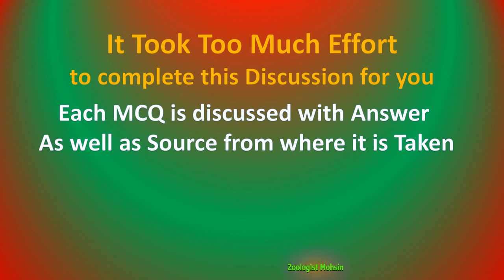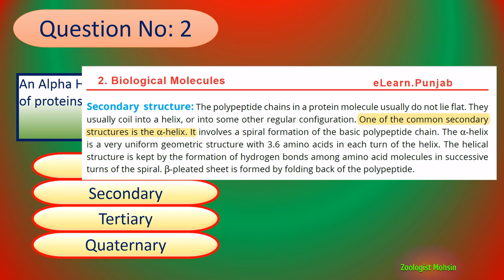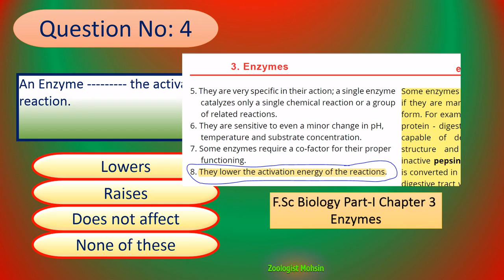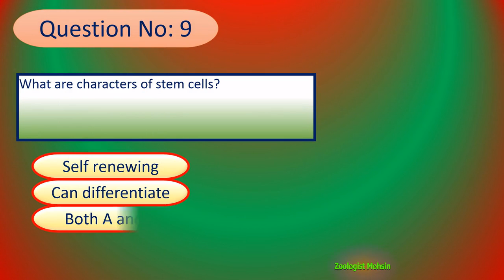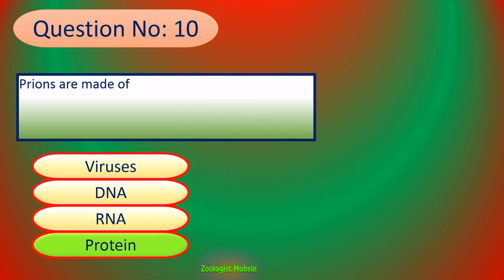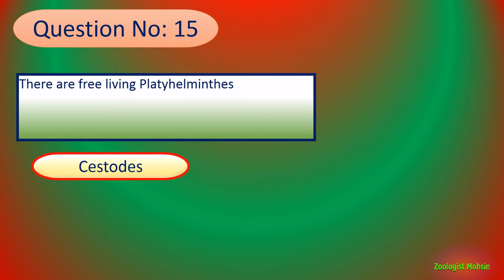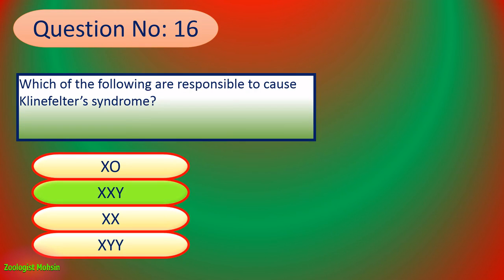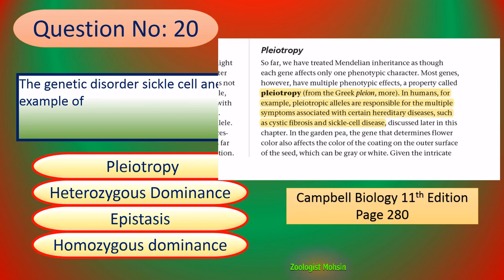PPSC | Lecturer Zoology 2015 | Solved MCQs with Books (1)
Lecturer Zoology Paper held under Punjab Public Service Commission 2015 for recruitment of Lecturers in colleges of punjab in Basic Pay Scale-17. Here is Solved Paper with Sources of MCQs from where they were picked or selected. This will surely equip you with the direction of preparation for future exams of PPSC. Watch, learn and make a map of preparation in your mind. Good Luck
Zoologist Mohsin